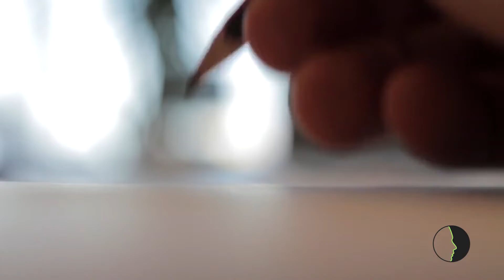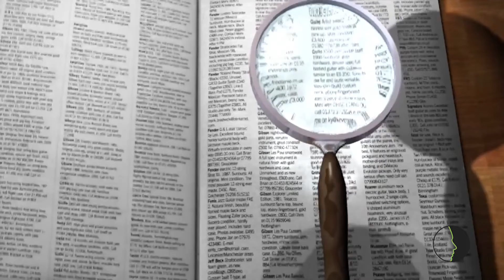Corso di Speechwriting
Alcune figure professionali prevedono occasioni di esposizione al pubblico per comunicare progetti, obiettivi, scadenze e motivare la copertura del ruolo. Personaggi politici, ma anche imprenditori e figure apicali di organizzazioni profit e no profit hanno una platea da raggiungere e da conquistare. Il corso di speechwriting illustrerà i passaggi fondamentali per scrivere testi capaci di mettere efficacemente in contatto oratori e pubblico, contribuendo al potenziamento di ruoli che vedono anche nella loro fase sociale le motivazioni del successo.